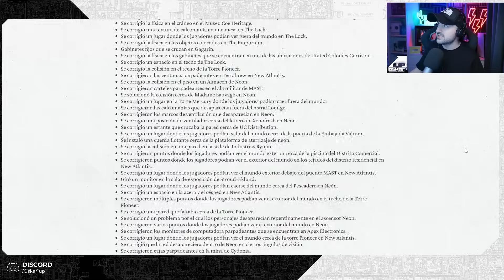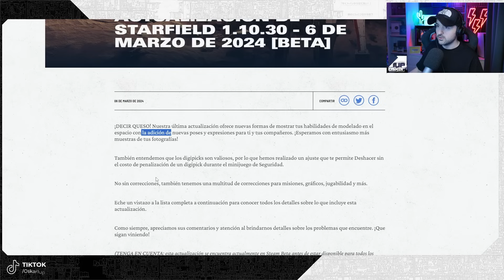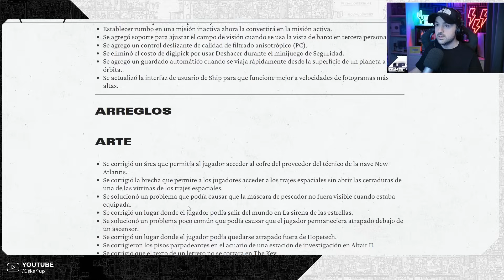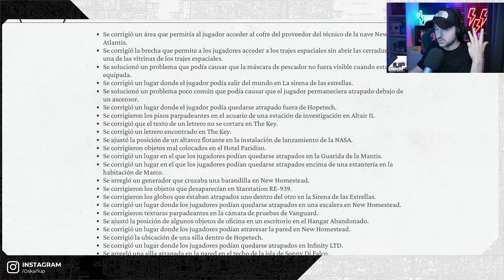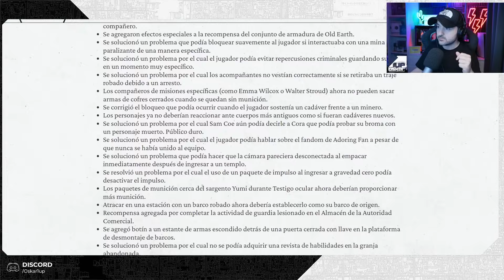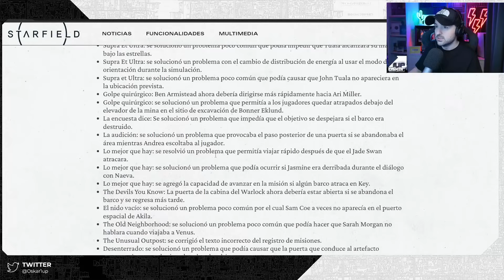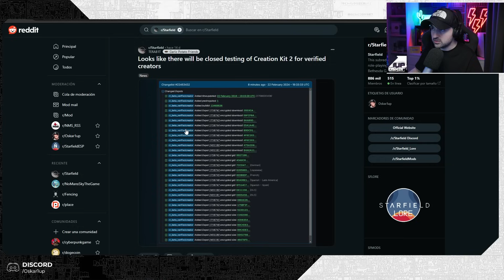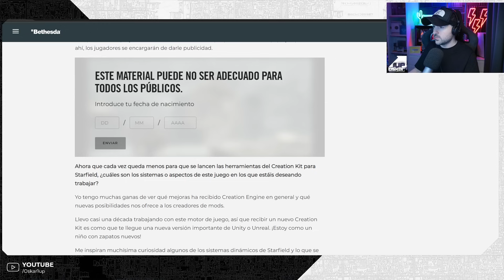🔥STARFIELD | Una update GIGANTE | Novedades sobre el CREATION KIT...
Nuevo parche gigantesco ocn mas de 400 correcciones, fixes, mejoras y algunas mecánicas nuevas! Además todo parece indicar que al Creation Kit le queda poco para aparecer en escena!

🟩Compra Starfield aquí y me ayudas un montón
🟩El mando de Starfield